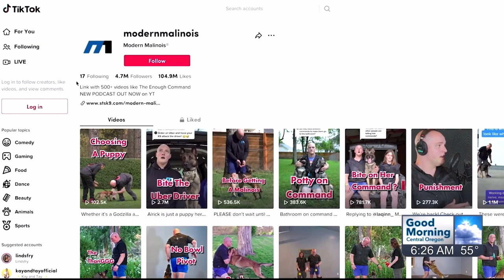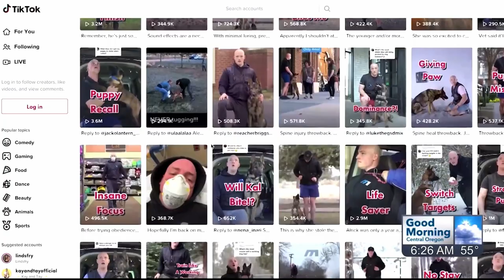Modern Malinois on TV!!!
Central Oregon Daily came out and did a story on Modern Malinois at our training facility.